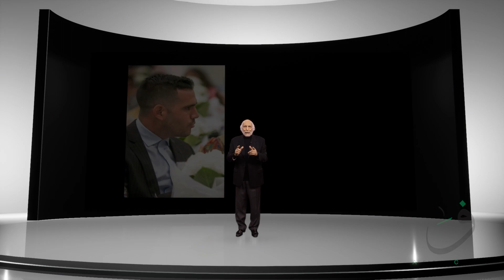أستاذ الاجتماع يدعو الإنسانية لاتباع نبينا. كيف فهم الآية/قل ياأيها الناس إني رسول الله إليكم جميعًا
أنا لست مسلمًا، غير أنني لابد أن أقول
إنني أستلهم بعمق توصيات النبي محمدٍ صلّى اللهُ عليه وسلّمَ
ففي عالم متصل ومتنوع لابد من اتباع حكمة النبي محمد صلّى اللهُ عليه وسلّمَ

هذا هو الدكتور كريج كونسيداين من الربع الأول من الألفية الثالثة للميلاد يلتقي مع مفكرٍ وعالِمٍ وطبيبٍ من الربع الأول من الألفية الثانية للميلاد في ساحٍة واحدة: فقد تعلّم كلاهما واستفاد من الهدي النبويِ العملي الكريم في مواجهة الأوبئة

ها هو الطبيب المسلم ابن سينا (980 –1037) يطبّقُ كلَّ ما تعلّمه من هذا الهدي فيما يتعلّق بمفهوم الحجر الصحي والتباعدِ الاجتماعي إلى حد الدعوةِ إلى الصلاة في المنازل عِوضًا عن صلاة الجماعة في المساجد، لما ورد في الصحيحين عن عبدِ الله ابن عباس رضي اللهُ عنهما أن النبيَ صلّى اللهُ عليه وسلّمَ أمر المصلّين، في الأوقات الاستثنائية، بأن يصلّوا في بيوتهم وفي رِحالهم تخفيفًا عنهم

وليس هناك زمنٌ استثنائيٌ أكثرَ خطورًة من وباءٍ منتشرٍ في الأرض